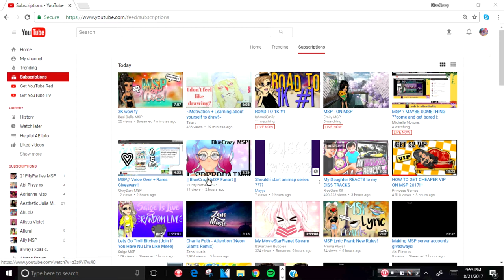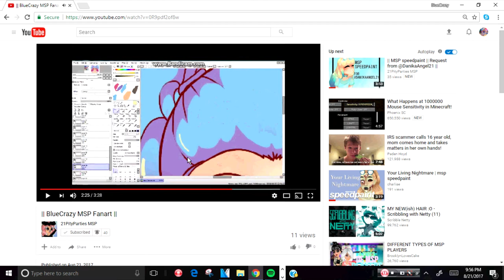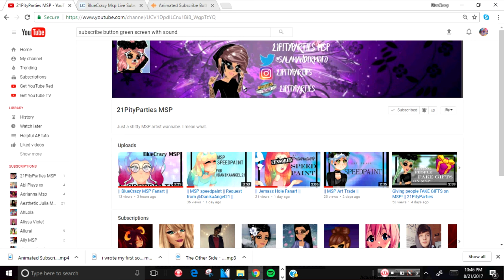I GOT FANART!? Fanart by: 21PityParties MSP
OMFG TYSM! I CANNOT TELL U HOW AMAZING IT FEELS TO GET SUCH AN AMAZING PIECE OF ART.